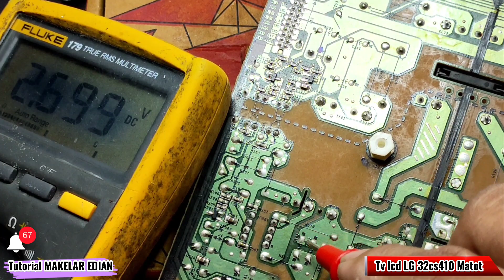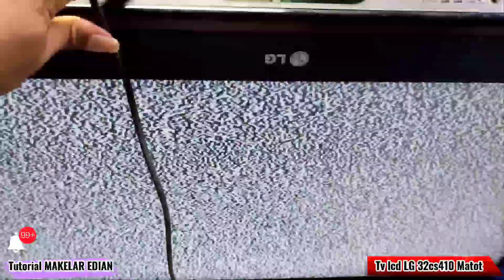cara perbaiki TV LCD lg mati total || seri 32cs410 || Aryadit service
assalamualaikum 🙏
Masih bersama kami GUYS
📌 Tutorial MAKELAR EDIAN

selamat malam
semoga semua selalu dalam lindungan
ALLAH SWT.. aamiin yaa ALLAH 🤲🤲🤲

➡️kali kita membahas permasalahan
tv lcd LG 32cs410 mati total ( matot )
ada beberapa step cara pengecekan
komponen yang bermasalah

📌alhasil didapati fuse ( sekring ) dan IC
IC regulator FSL106HR..TERBAKAR

➡️kunjungi juga video tutorial lainnya

➡️Jika video kami bermanfaat
➡️Bantu kami ya guys

Tunggu video tutorial kami berikutny

wassalamu'alaikum 🙏

▶️ TUTORIAL MAKELAR EDIAN

🔴 OPEN DONASI UNTUK PERKEMBANGAN CHANNEL KAMI 🙏🙏

🇮🇩no.rekening
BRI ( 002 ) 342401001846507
A/N.AGUS TRIONO

🔴TERIMA KASIH UNTUK SEMUA PIHAK YANG TELAH MEMBANTU.. SEMOGA ALLAH MEMBERIKAN KESEHATAN KESELAMATAN REZEKI YANG MELIMPAH SERTA DIBERI KELANCARAN URUSAN DUNIA DAN AKHIRAT.. AAMIIN AAMIIN AAMIIN YAA ALLAH 🤲🤲🤲